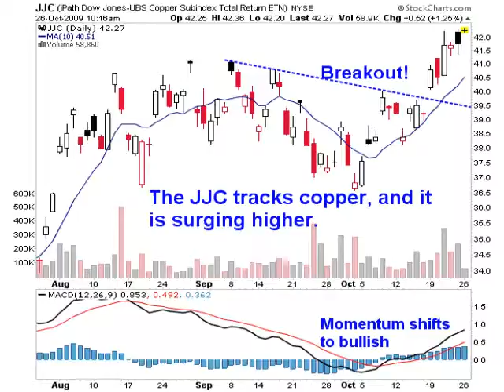Psst! Here's What China Is Buying Now ... And You Can, Too!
China is loudly trying to talk down a metal, but that metal keeps going up in price. Tune in to find out an easy way how you can go along for the ride as China's economy heats up.